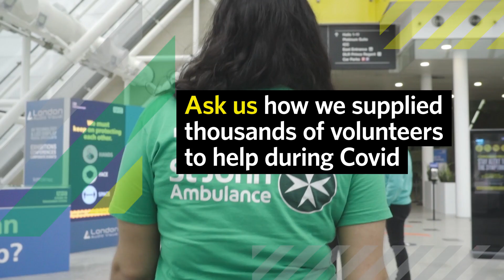Ask Us Why We're Proud To Have Supported The Big Thank You